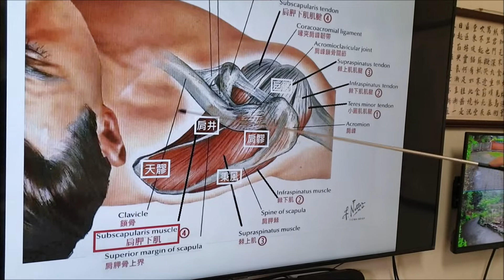瑜珈「牛面式」VS「肩井穴」──「反手頸背撥筋法」的意義：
恭喜麗華做得到瑜珈「牛面式」了！
0:00──肩井穴是這麼深的位置(頂視圖解說)
0:33──腕、肘、肩能鬆就是前提〜〜
0:39──鬆到雙手可以在背後拉勾，就可按得到藏在肩胛骨下面，屬於背部的第一條肌肉「後上鋸肌」Serratus Posterior Superior Muscle
0:59──示範「如何鬆腕、肘、肩」……
1:25──示範「反手頸背撥筋法」
1:57──恭喜麗華「雙手可以在背後拉勾」，也就是做得到瑜珈「牛面式」了！
2:14──「後上鋸肌」很好鬆了〜〜
2:22──麗華為什麼打嗝了？膈關穴、膈俞穴正在衝……
2:33──越動越自在了……
2:52──左右「尾骨肌」coccygeal muscle撥筋，督脈就很好上了〜〜

① 肩井穴頂視圖解說
② 「後上鋸肌」及「雙手可以在背後拉勾」圖
③ 瑜珈「牛面式」支配肌肉圖
④ 「尾骨肌」示意圖
有關瑜珈「牛面式」的介紹，網路上很多，請自己尋找〜〜